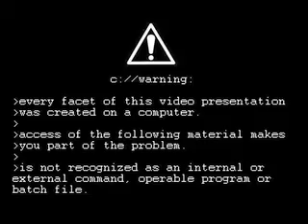Noise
A short film I created about technology.